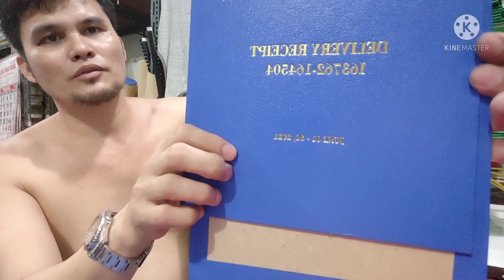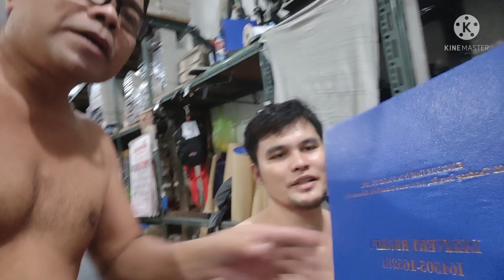Rush Bookbind ng katropa Kong vloger Camotes boy tv